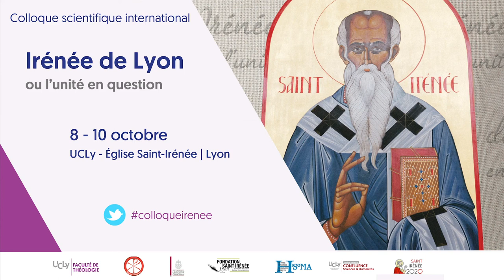L’unità della Chiesa secondo San Ireneo - Henryk PIETRAS, Université Pontificale Grégorienne